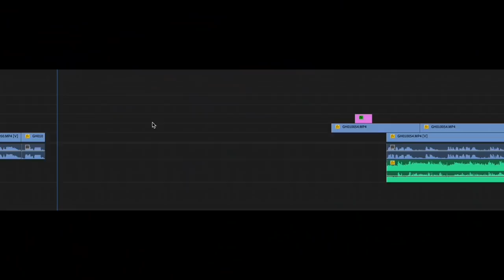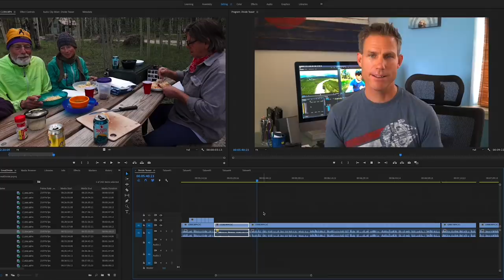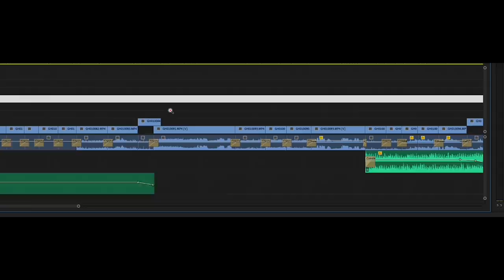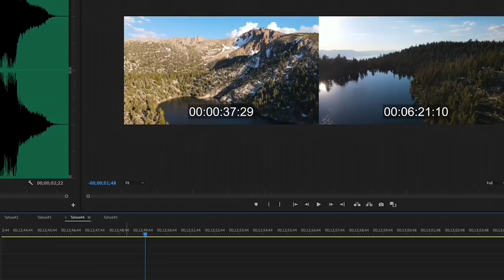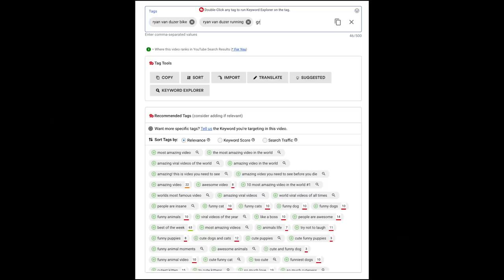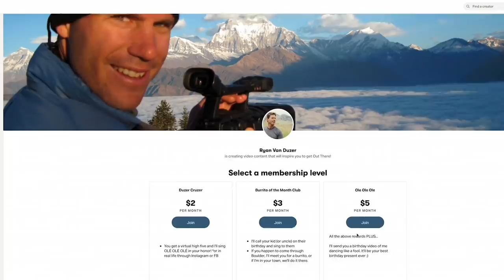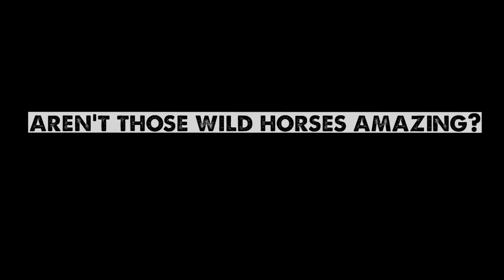This is How I Edit My Adventure Videos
In this video, I aim to give you an idea of my editing process for the upcoming series about the Great Divide Mountain Bike Route. Also, stay for the epic drone footage at the end. Here's info about my awesome bike, the Priority 600x.

Camera Gear:
Sony RX100Vii
I use Adobe Premiere to edit on a imac